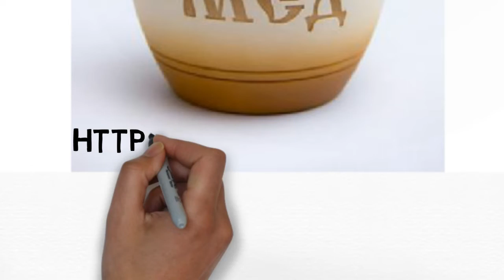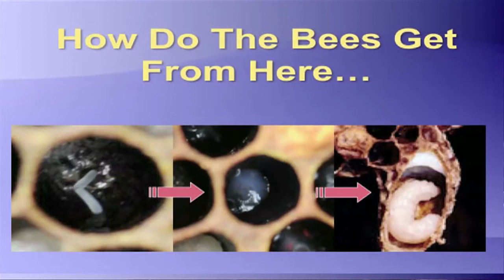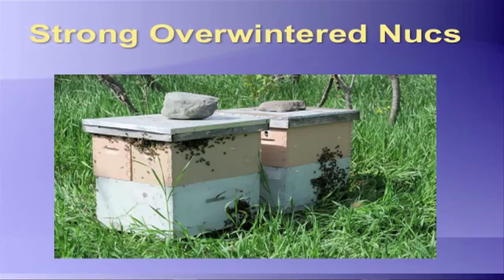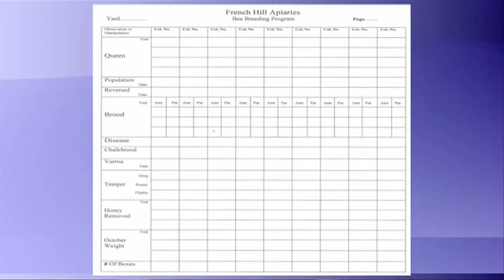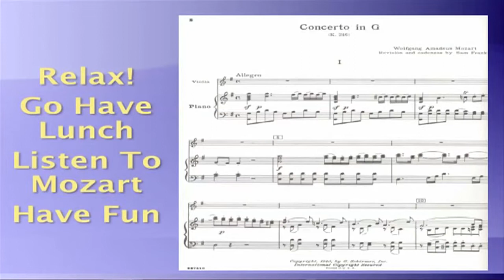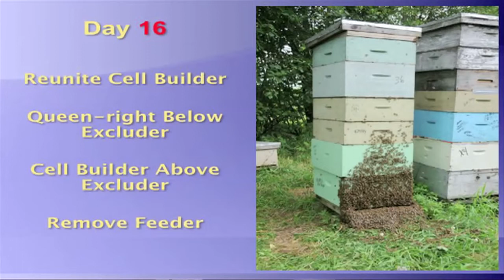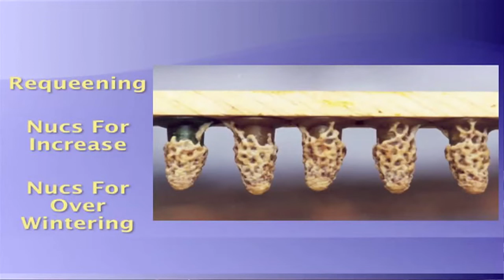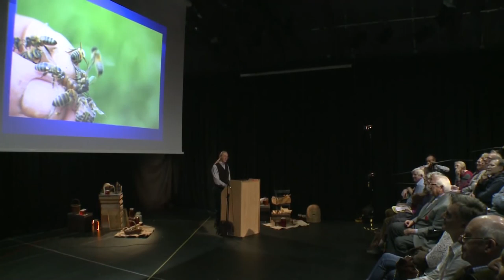Вывод маток на устойчивой пасеке (лекция Майкла Палмера, 2013)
Американский промышленный пчеловод Майкл Палмер из штата Вермонт рассказывает о важности вывода собственных маток при построении устойчивого пчеловодческого хозяйства.

Здравствуйте! На этом канале я делюсь с вами видеороликами иностранных специалистов о пчеловодстве, садоводстве, лесоводстве, деревообработке, виноделии и кулинарии, а также фильмами на другие профессиональные темы в нашем переводе и озвучании.
оставьте комментарий.

Мы выполняем переводы видеороликов на заказ с французского, английского, нидерландского (голландского) и финского языков.

Интересные статьи о меде и пчелах в Блоге пчеловода для любителей меда

Тайм-коды:
00:00 - Начало.
01:03 - Что такое устойчивое пчеловодство?
04:00 - Вывод собственных маток: маточники свищевые, тихой смены, роевые
08:00 - Максимизация выделения маточного молочка
09:00 - Неустойчивые приемы вывода маток
12:00 - Метод брата Адама 10 на 10
15:30 - Фабрики расплода и отводки
17:30 - Формирование сборной строительной семьи-стартера
20:00 - Поиск маточников
22:20 - Племенной материал для вывода маток
24:30 - Критерии селекции
30:30 - Работа с племенной маткой и отбор личинок
33:40 - Прививка личинок
36:10 - Подготовка стартера к приему личинок
38:40 - Пыльца
40:30 - Пчелы-кормилицы
44:30 - О подкормке стартера
47:20 - Постановка прививочной рамки
49:20 - Сбор маточников
51:20 - Перезагрузка стартера
54:00 - Использование маточников
58:00 - Облетный точок
1:01:00 - Поиск и отбор маток
1:05:00 - Мечение маток
1:06:30 - Поддержите местных матководов